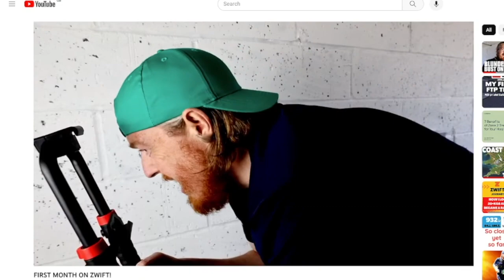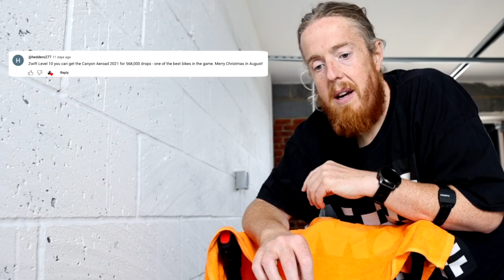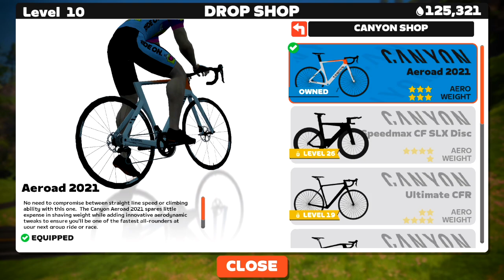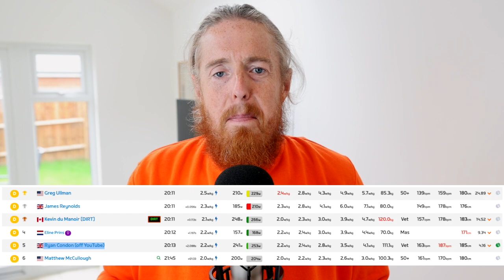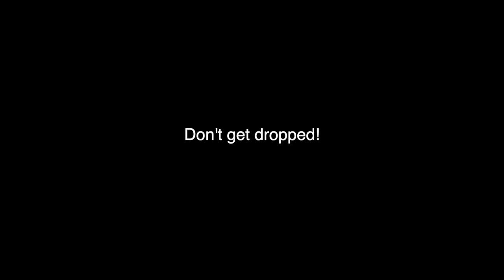DON'T GET DROPPED in Zwift Races! (CAT D)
As a heavy newbie Zwifter, I am fed up with being left behind in Zwift races so I have decided I need at least one race under my belt where I DON'T GET DROPPED!